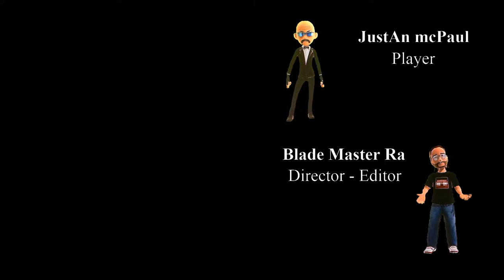God of War Ragnarök - Episode 17